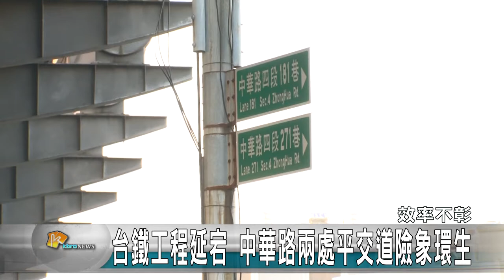20150924N 台鐵工程延宕 中華路兩處平交道險象環生